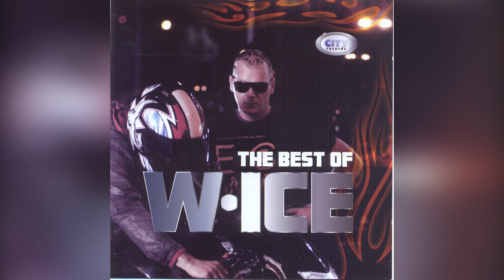W - Ice - Reci Mi - ( Official Audio 2013 ) HD